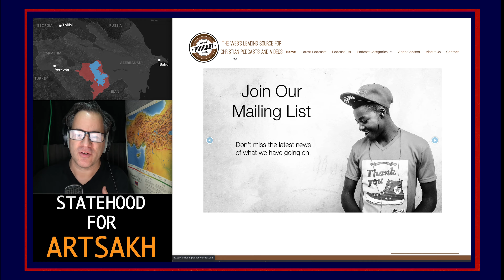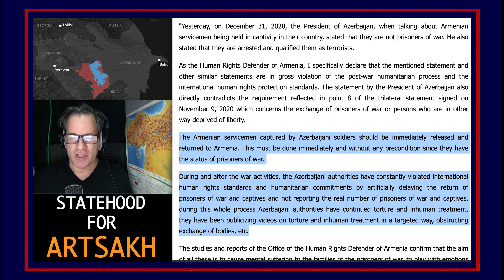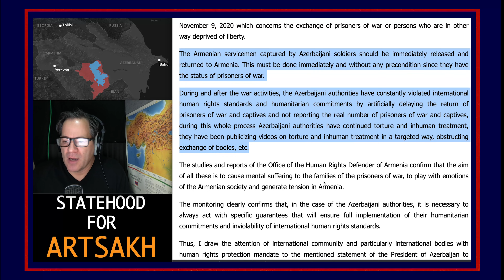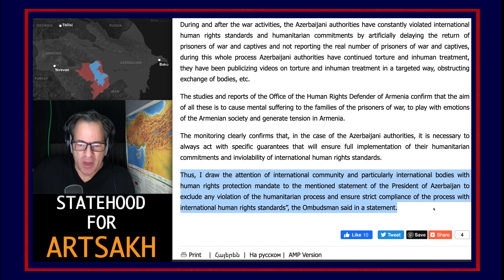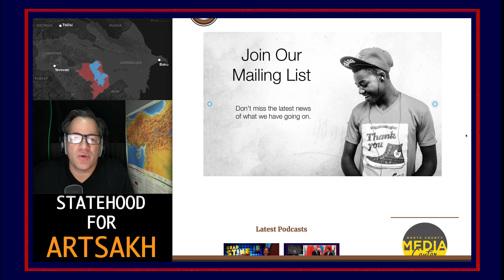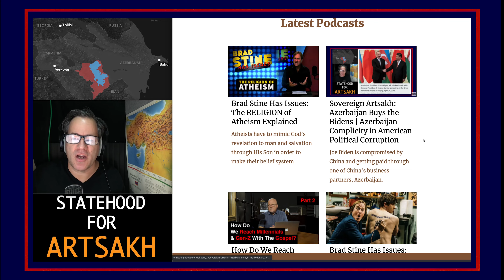Armenians And Azerbaijanis In Agreement About Pashinyan